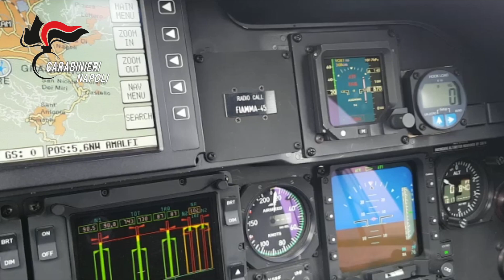Pimonte: ancora droga, armi e ordigni esplosivi tra i monti Lattari